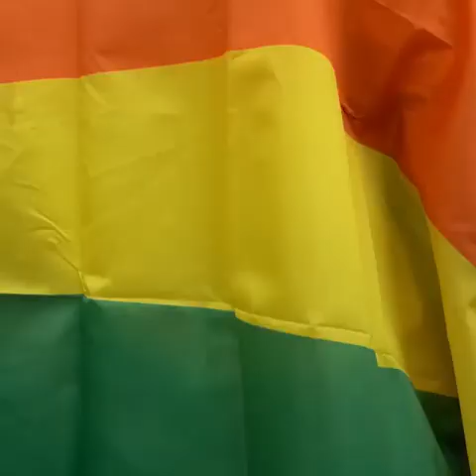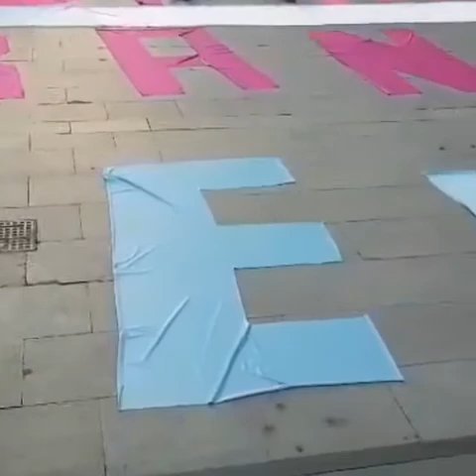Orgullosas, todos los días 🏳️‍🌈🏳️‍⚧💜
Seguimos trabajando por los derechos de las personas LGTBI pero en un día como el de ayer, y como el de hoy, hay mucho que celebrar.
Por eso, Feliz Orgullo todos los días 🏳️‍🌈🏳️‍⚧💜